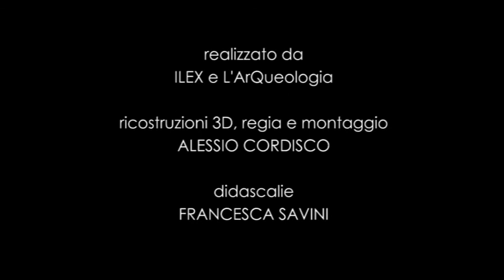CASTELLO DI SANT'EUSANIO FORCONESE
Il castello di Sant’Eusanio Forconese sorge sulla sommità del monte Cerro in una posizione di controllo della vallata sottostante e in stretto collegamento visivo con il castelli di Ocre, San Pio delle Camere e Barisciano